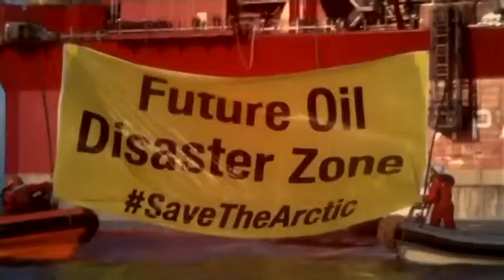KITABIN ORTASI GENEL TANITIM CARSAMBA 21 30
CESUR
FARKLI
HAKPEREST
ÖLÇÜLÜ
HİDDETLİ
GÜÇLÜ

GÜNDEMİN KONUŞULMAYANLARINI VE GÖZDEN KAÇIRILANLARINI HAKAN ALBAYRAK VE EYÜP GÖKHAN ÖZEKİN KİTABIN ORTASI'NDA PERSPEKTİF FARKIYLA MASAYA YATIRIYOR

"KİTABIN ORTASI" HAFTANIN ORTASINDA

HAKAN ALBAYRAK VE EYÜP GÖKHAN ÖZEKİN'İN SOHBETİ HER ÇARŞAMBA 21:30'DA 360 EKRANLARINDA